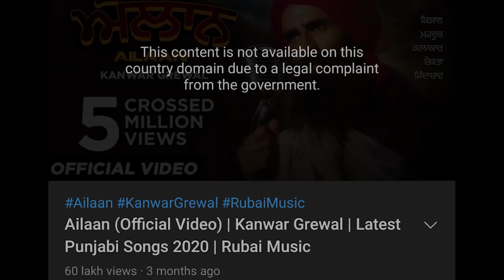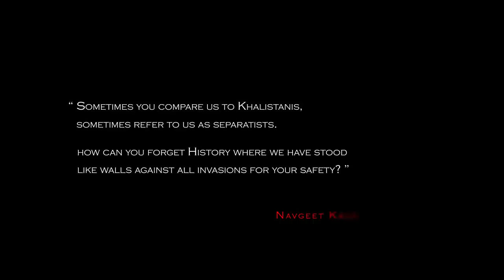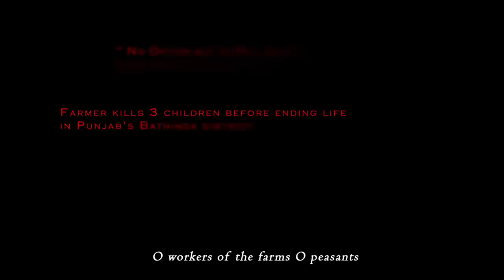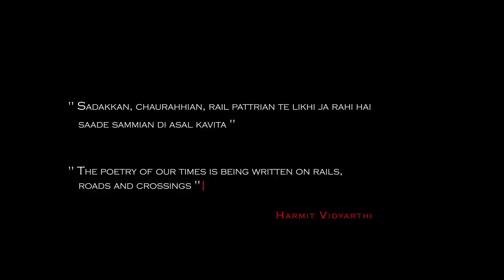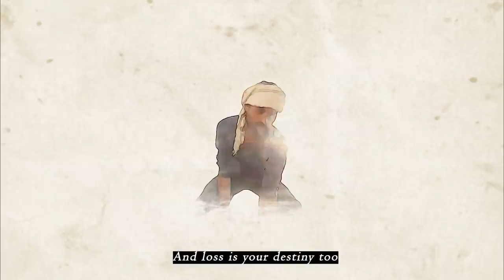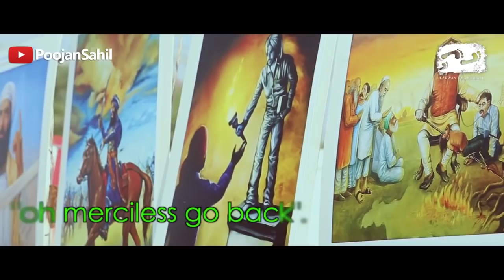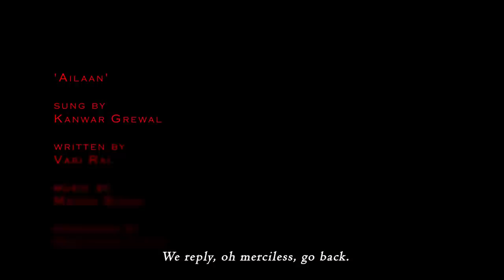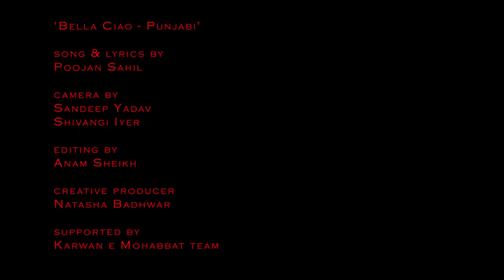Ailan: Music from the Farmers Protests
The farmers have shaken the government with their protests, now continuing for over three months. They've challenged the regime with their blockades, sit-ins, marches, as much as they have with their songs and music. This is not new. Historically, agrarian movements such as Tebhaga have given us a rich tradition of music that articulates farmers' struggle, resolve, and demands.

Ongoing protests are no different as songs in solidarity have been produced in hundreds, adding a contemporary zing to traditional forms, creating new musical interventions, and standing up against the regime that has tried to censor them deploying all its auxiliaries. This episode of Waqt ki Awaz, in solidarity with the protesting farmers, is a tribute to the poetry and music from the farmers protests.